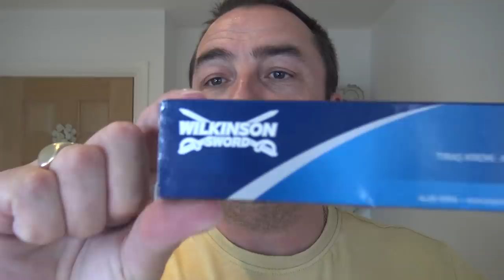GEM Flip Top G-Bar 1940's SE Razor | Yardley GOLD Cologne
Welcome to the Wednesday Shave

Products Used:

GEM Flip Top G-Bar 1940's SE Razor
GEM SE Blade (new)
Wilkinson Sword Shaving Cream  with (Aloe Vera)
Omega Pure Badger Brush
Crown King Porcelain Shaving Scuttle
Alum Block
Yardley GOLD Cologne Spray
Rock Face Moisture Cream